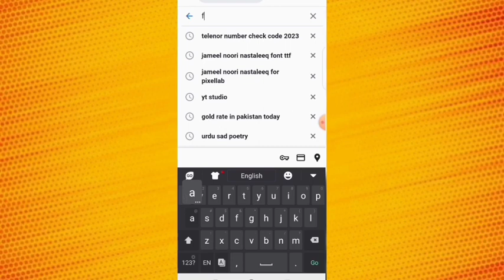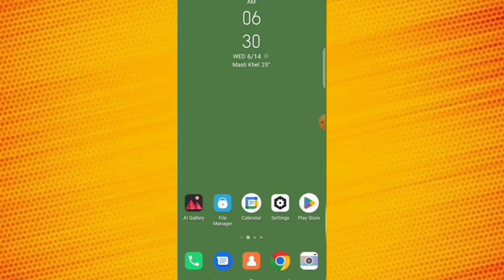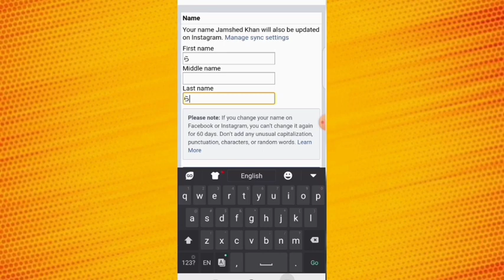How to create facebook account without name | How to make invisible name on facebook 2023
In This Video I Have Discussed That How To Make Facebook Ghost Name or Invisible Name Account

How to create facebook account without name
How to make invisible name on facebook 2023